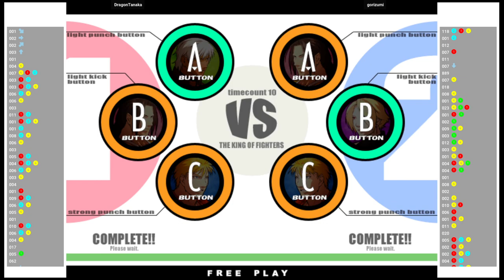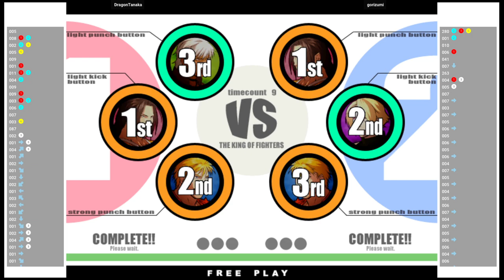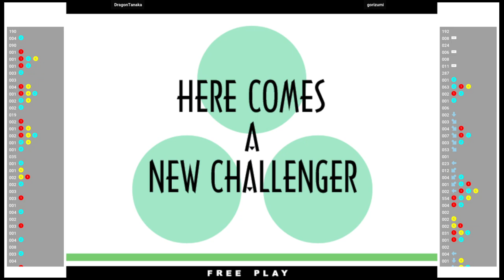KOFXI 🕹 DragonTanaka VS gorizumi | Fightcade